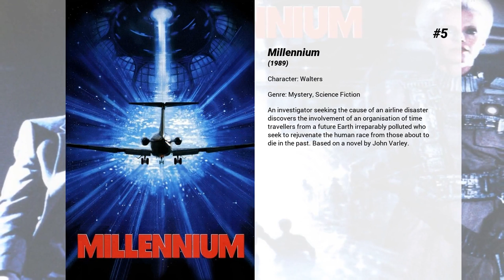Best Lloyd Bochner movies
Welcome to... Best Lloyd Bochner movies! In our channel you will find hundreds of TOPS and rankings of the best films of all genres, actors and nationalities.

Best Lloyd Bochner movies presents...

7. Mazes and Monsters
This film was the pinnacle of anti-D&D fearmongering. Bound together by a desire to play "Mazes and Monsters," Robbie and his four college classmates decide to move the board game into the local cavern. Robbie loses his mind, and the line between reality and fantasy fuse into a harrowing nightmare.

6. The Dunwich Horror
A university student is pursued by a man with a demonic secret.

5. Millennium
An investigator seeking the cause of an airline disaster discovers the involvement of an organisation of time travellers from a future Earth irreparably polluted who seek to rejuvenate the human race from those about to die in the past. Based on a novel by John Varley.

4. The Detective
Police detective Joe Leland investigates the murder of a homosexual man. While investigating, he discovers links to official corruption in New York City in this drama that delves into a world of sex and drugs.

3. The Naked Gun 2½: The Smell of Fear
Bumbling cop Frank Drebin is out to foil the big boys in the energy industry, who intend to suppress technology that will put them out of business.

2. Point Blank
After being double-crossed and left for dead, a mysterious man named Walker single-mindedly tries to retrieve the rather inconsequential sum of money that was stolen from him.

1. Ulzana's Raid
Report reaches the US cavalry that the Apache leader Ulzana has left his reservation with a band of followers. A compassionate young officer, Lieutenant DeBuin, is given a small company to find him and bring him back; accompanying the troop is McIntosh, an experienced scout, and Ke-Ni-Tay, an Apache guide. Ulzana massacres, rapes and loots across the countryside; and as DeBuin encounters the remains of his victims, he is compelled to learn from McIntosh and to confront his own naivity and hidden prejudices.